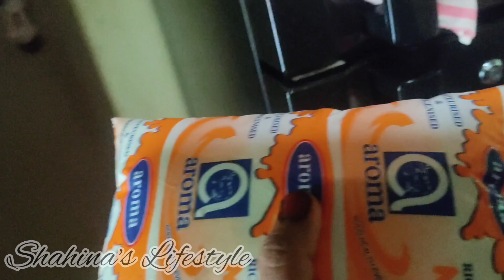vlog 13✅|| A simple Day in my life|| Oru vereity Beef curry Recepi#dailyvlog